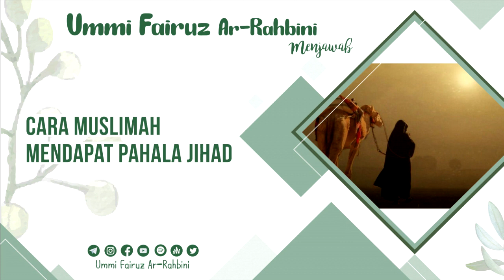Cara Muslimah Mendapat Pahala Jihad - Ummi Fairuz Ar-Rahbini Menjawab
Suatu hari seorang wanita pernah bertanya kepada Rasuallah Shalallahu Alaihi Wa Salam, bahwasanya wanita tersebut merasa menjadi kaum laki-laki lebih enak karena mereka bisa sholat berjamaah dengan Nabi, Berperang bersama Nabi dan banyak aktifitas lainya bersama Nabi sedangkan dia hanya menjadi ibu rumah tangga, apakah ia tetap mendapat pahala? Yuk simak selengkapnya berikut ini:

Salurkan Infaq Terbaik Anda, Melalui :

INFAQ CENTER
💳 Bank Syariah Indonesia
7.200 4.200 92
(Atau)
💳 BNI Syariah
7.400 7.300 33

♻ Zakat Center
💳 Bank BNI Syariah
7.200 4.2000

♻ Wakaf Tanah Dan Pembangunan Al-Bahjah
💳 Bank Syariah Indonesia

♻ Infaq Beras dan Makan Al-Bahjah
💳 Bank Syariah Indonesia

♻ Orangtua Asuh Al-Bahjah
💳 Bank Syariah Indonesia